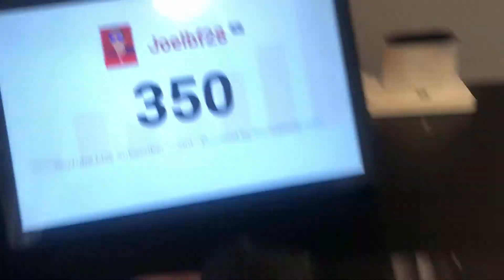Vibe Auto Car interior light bars from Five Below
I do this as a hobby i don’t sell any of this stuff i just want to give my honest reviews to help people on deciding to buy it or not